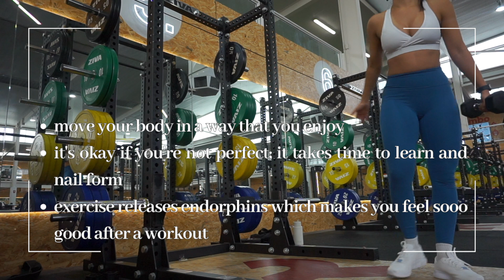getting out of a rut (vlog)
We've all been there!! Today's vlog is my attempt at turning a flat week around. Hope you enjoy xx